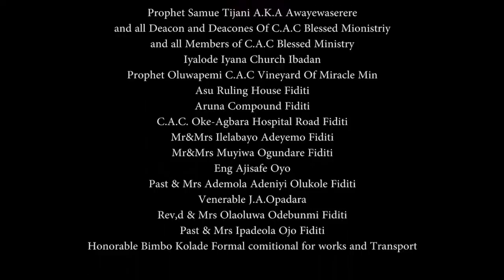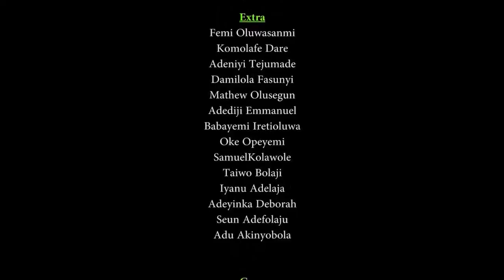IRUGBIN ESE // Samuel Adeyemo//latest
Watch IRUGBIN ESE PART 2 ON FOG TV